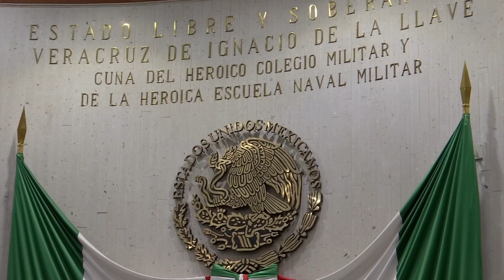Comisión de Vigilancia del Congreso en espera del resultado de la revisión a la Cuenta Pública 2017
El diputado presidente de la Comisión de Vigilancia del Congreso del Estado, Eric Domínguez Vázquez dio a conocer que se está a la espera del resultado de la revisión a la Cuenta Pública 2017 que está realizando el Órgano Interno de Control del Poder Legislativo.

Dijo que se ha solicitado al titular de ese órgano que concluya la revisión para conocer si los exdiputados integrantes de la Comisión de Vigilancia de la 64 Legislatura se extralimitaron en sus funciones al recibir documentación que solventó el daño patrimonial observado por el Orfis en entes estatales y municipales.